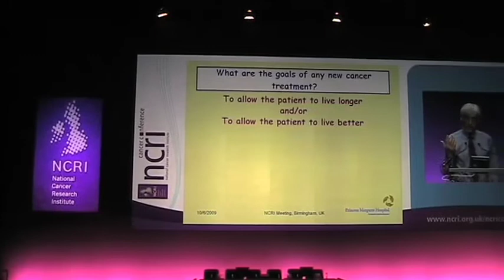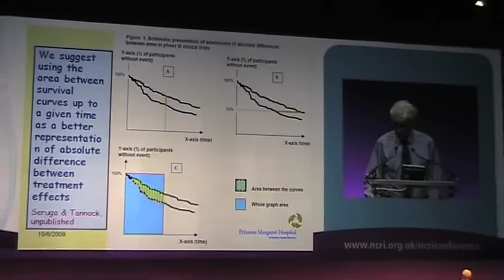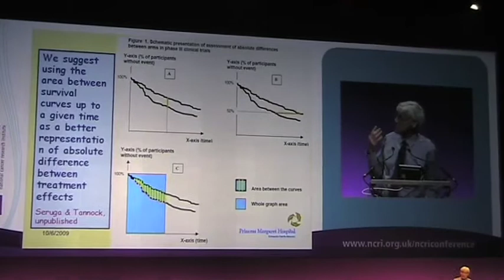Professor Ian Tannock - Better clinical trials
Professor Tannock talks about how the need for better clinical trials of new cancer treatments.